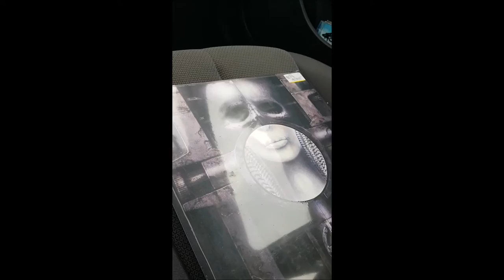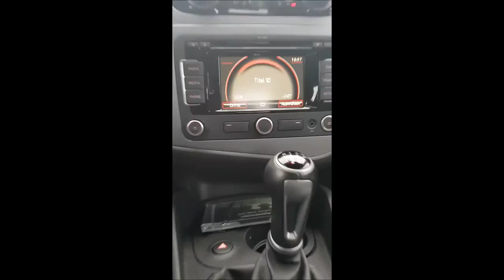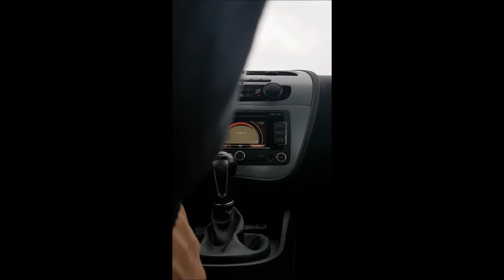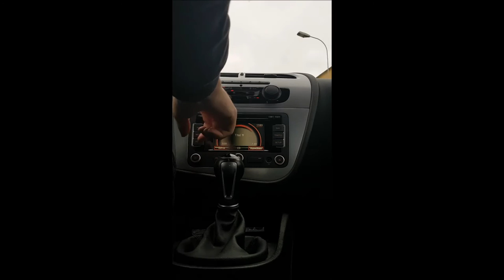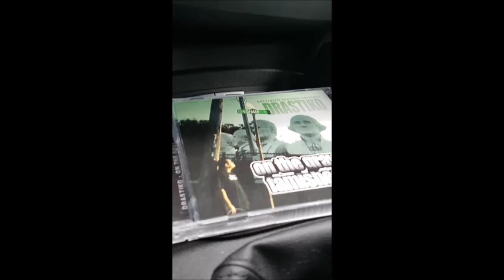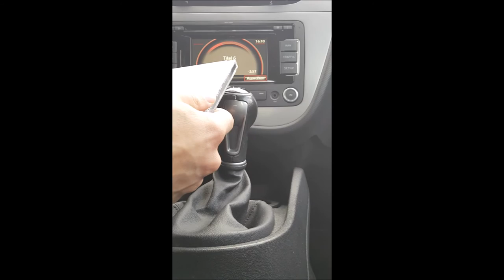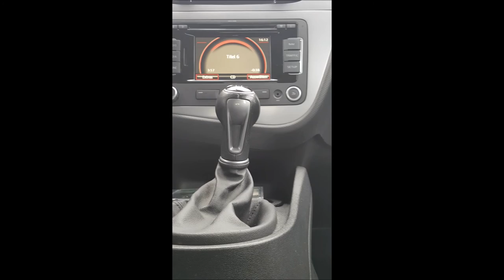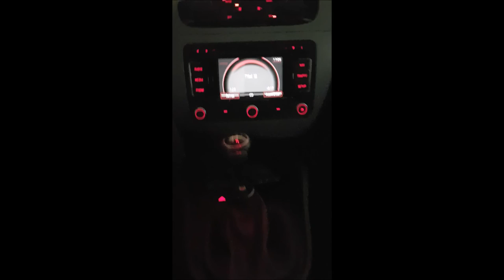Drastiko - "On The Gray Famished" Road-Listening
Sourze listens to Drastiko's album "On The Gray Famished" while driving his Seat Leon in Switzerland.